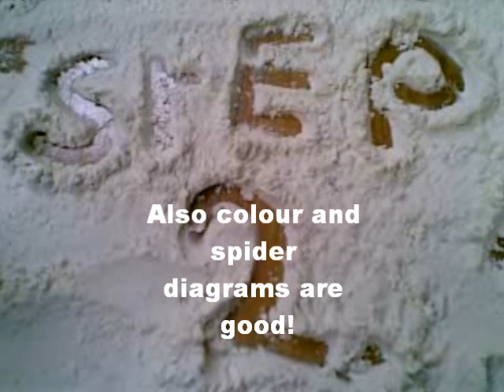How to revise: St Edward's college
revise